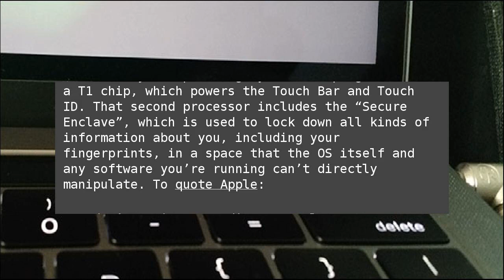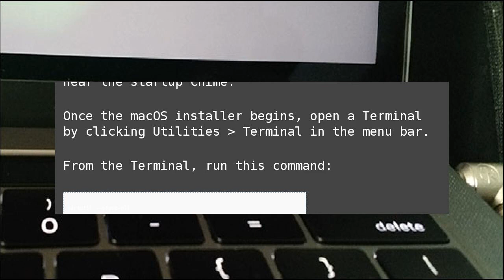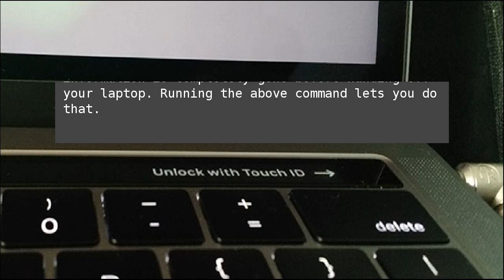How to Clear Your MacBook’s Touch Bar and Secure Enclave Data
Planning on selling or giving away your MacBook Pro with a Touch Bar? Even if you&nbsp;wipe your Mac and reinstall macOS from scratch, it won’t remove everything: information about your fingerprints and other security features are stored separately, and may remain after your wipe your hard drive. How to Clear Your MacBook’s Touch Bar and Secure Enclave Data